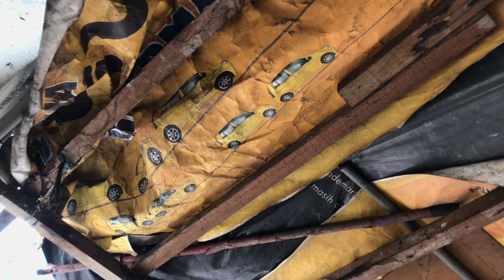KL's Lebuh Ampang's Rustic Turquoise Lane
Take a look at an unusual scene at lunch time at a truly rustic alley in between  colonial era buildings at Lebuh Ampang right in KL's old business district. It is easy to spot this place because of its most striking turquoise coloured canopies that reflect a cool hue of blue and green. This  narrow  alley  is often a short cut passage for everyone  in the area. At noon  office workers, mainly from the financial institutions, legal and accounting firms here, gather for a quick lunch and to get away from  the busy main thoroughfare. Doesn't matter if the food is simple, the aura and mood is a break from the ordinary.  Come feel the turquoise ambience at noon !